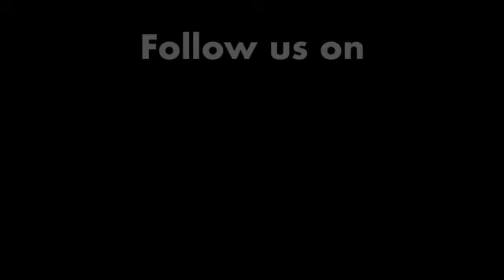AdityaThackeray's latest prediction by Pt Raj Kumar Sharma ( 31st August 2020)